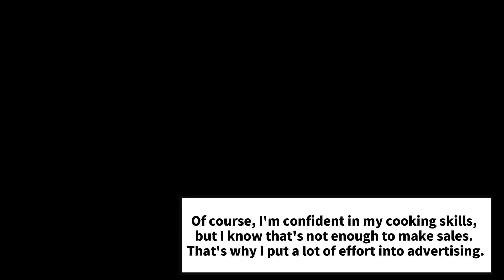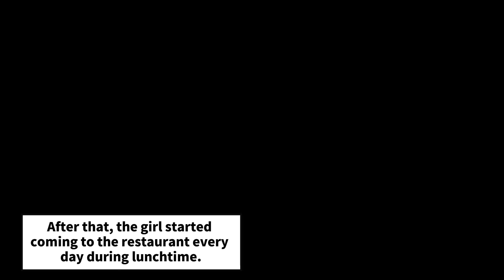【Manga】A bad girl comes to my store, which is about to go out of business. She's actually...